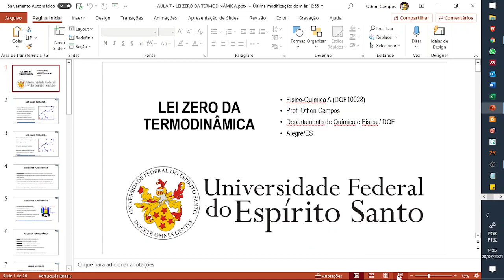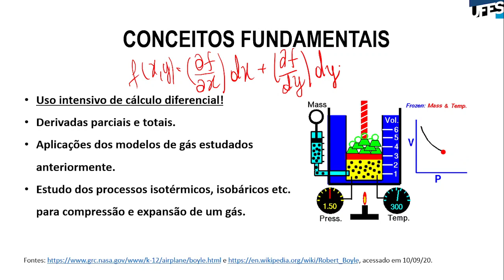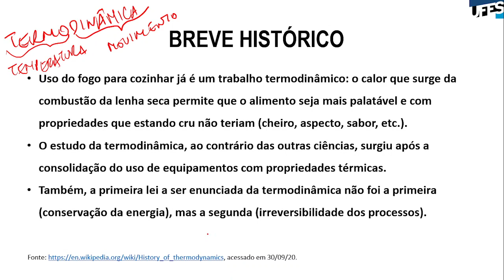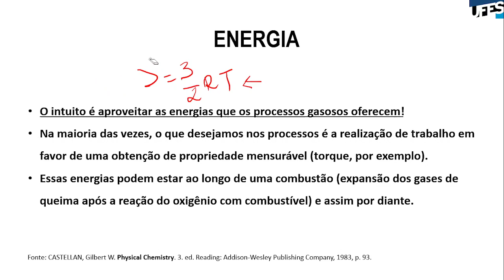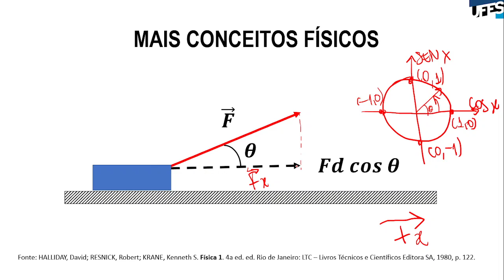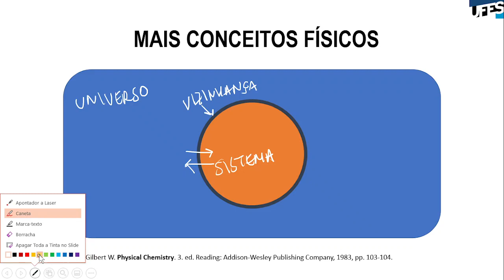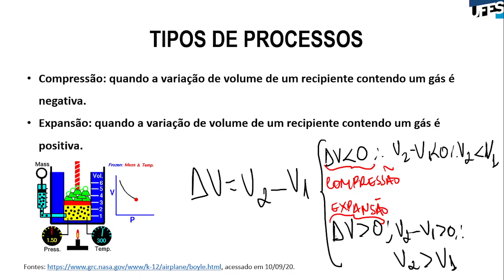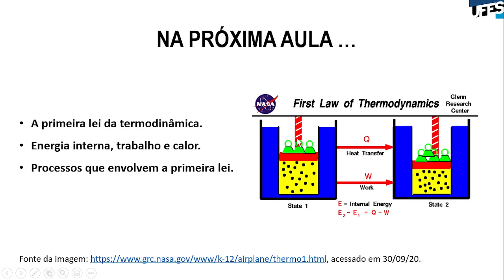Aula 07 - Lei Zero da Termodinâmica